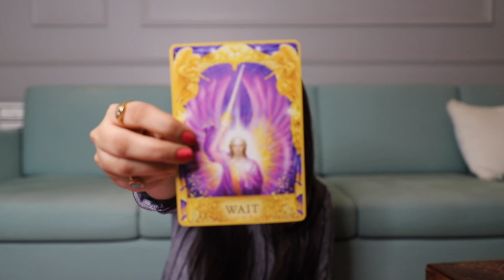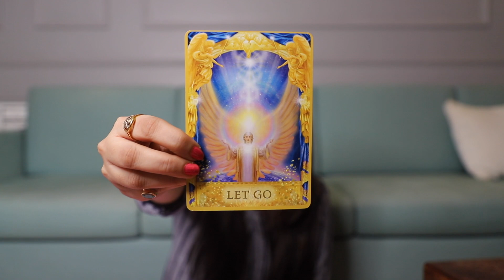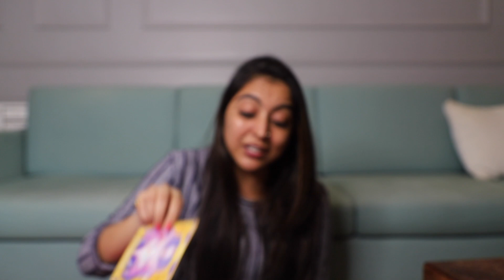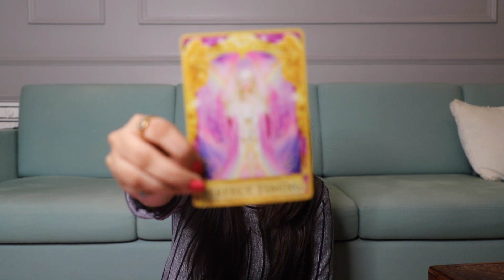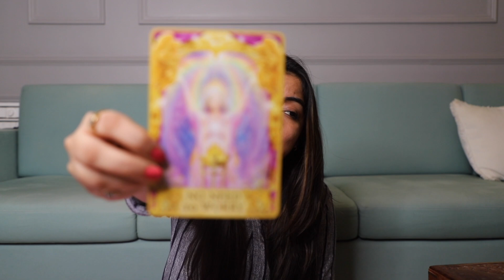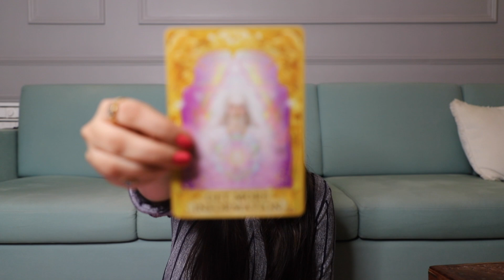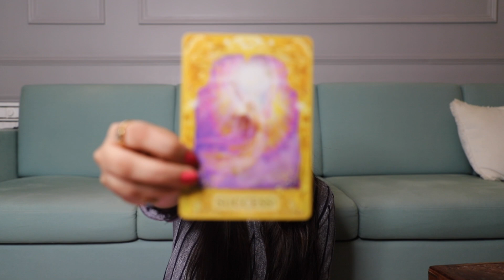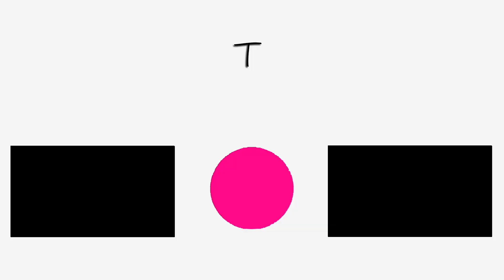Weekly Horoscope For 20th October 2019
Here's bringing to you your tarot readings for the week of 20th October 2019 for all 12 zodiac signs!

Aries 0:15
Taurus 1:07
Gemini 2:07
Cancer 3:05
Leo 4:05
Virgo 5:05
Libra 6:13
Scorpio 7:06
Sagittarius 7:59
Capricorn 8:53
Aquarius 10:05
Pisces 11:08

What I shoot with:
I shoot on the Canon 600D SLR, but it has now been discontinued. The camera closest to it in terms of features as well as price is the Canon 700D

When using my SLR, I use the Canon 85mm/1.8 lens or the kit lens of an 18-55mm/0.8

I shoot my vlogs on the Sony RX100-IV